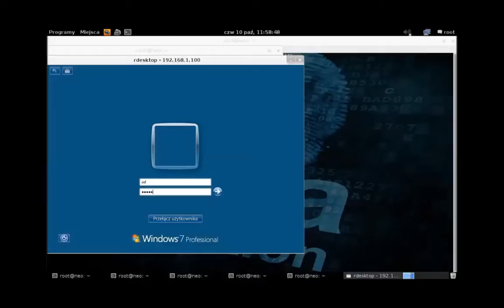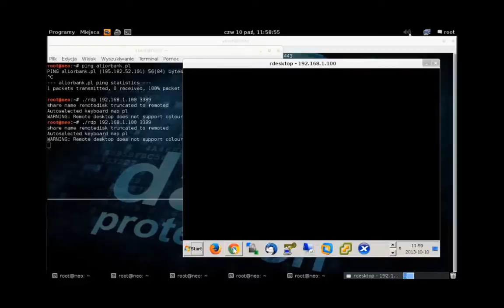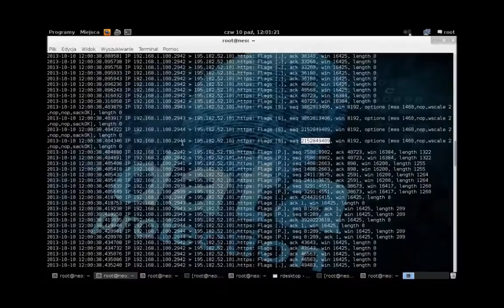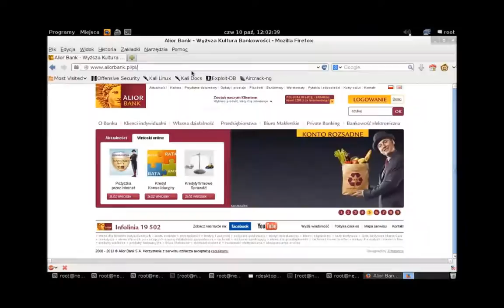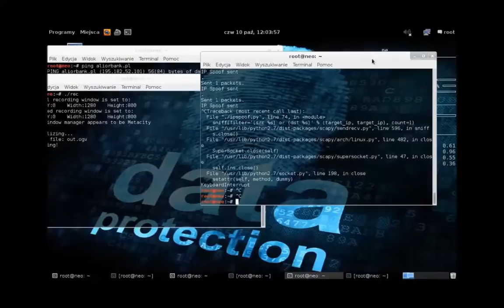Alior bank - ssl v2 replay attack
Special thanks for my girl friend who allowed me to do this and of course for her bank account :)

EDIT 2015-11: now it's outdated.